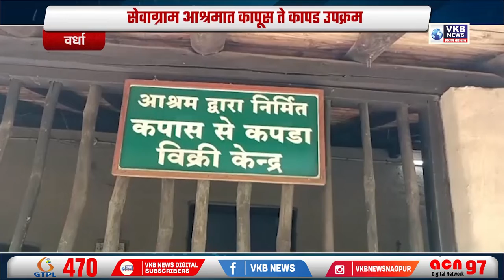सेवाग्राम आश्रमात कापूस ते कापड उपक्रम